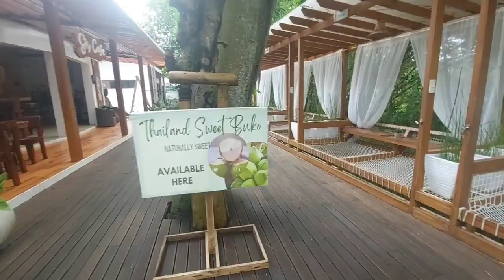MAGPET COTABATO SITIO MAUPOT FAMILY RESORT@barkovlog6366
MAGPET COTABATO SITIO MAUPOT@barkovlog6366